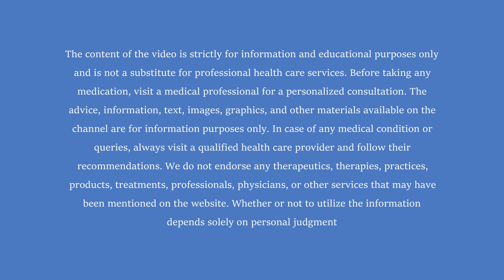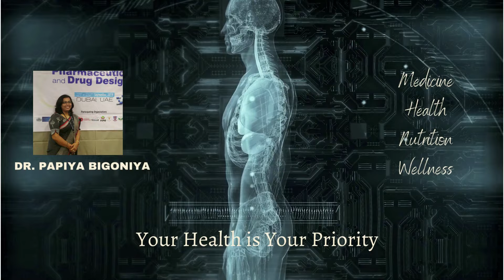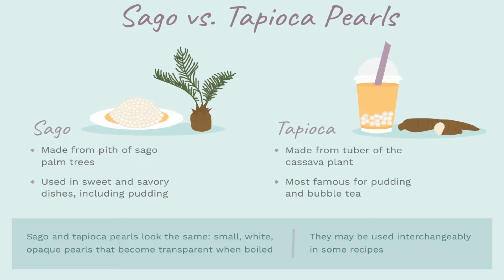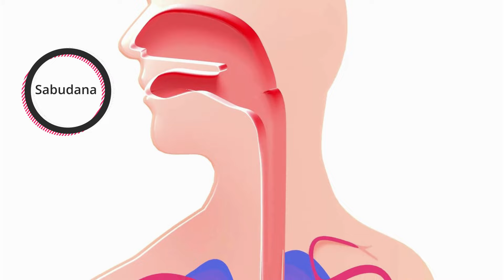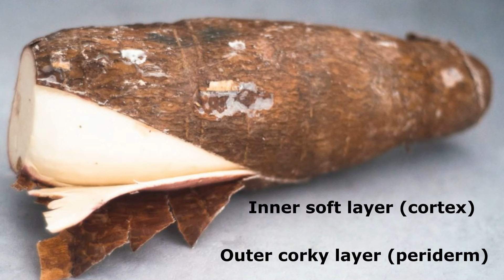Sabudana Exposed: It is Really Not What You Think! .. साबूदाना खाने से क्या होता है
Sabudana is a common household food product in India. Sabudana is considered a special food while fasting. Sabunada is not a natural product. It is prepared in industries, making it an ultra-processed food. Is sabudana really a superfood or it is harnful for our health. This video explains how sabudana is produced, what happens when we consume sabudana, how it effects our health and what precautions should be followed while preparing sabudana recipes.
This video session provides answers to the following questions:
-- What is sabudana?
-- What is a source of sabudana?
-- How sabudana is produced?
-- History of sabudana as a food product?
-- What are the bad health impacts of sabudana?
-- What are the potential benefits of consuming sabudana?
-- What happens when you consume sabudana?
-- How does sabudana affect your blood sugar?
-- Who can consume sabudana and for whom it’s not safe?
-- Why is overnight soaking a must for sabudana?
-- If not processed properly can sabudana cause any toxicity?
-- What we should be careful about while preparing sabudana?

Time Codes:
0:00 – Disclaimer
0:04 – Introduction
2:02 – How sabudana is made in factory
3:38 – Cassava plant (Manihot esculenta)
4:25 – Sago introduced in India by Portuguese traders
5:41 – Nutritional facts of sabudana
7:18 – What are the bad health impacts of sabudana
9:28 – Benefits of consuming sabudana
13:54 – Why sabudana processing has many crucial steps
15:33 – Why overnight soaking of sabudana is crucial

Suggested videos

Latest Book: You can get copies of my book on "DRUG REGULATORY AFFAIRS" here ♥️
CBS Publisher

Dr. Papiya Bigoniya Prof in Pharmacology, an active researcher, and author. Dr. Bigoniya has started this channel to share latest and relevant information and knowledge about diseases, health, nutrition and over all wellbeing. Dr. Bigoniya aspire to share lectures about every day health related issues and try to provide basic information in simple and easy language. Dr. Bigoniya is open to positive, impactful ideas and content to inspire viewers of all section age group. The focus is to provide authentic and validated scientific information and try to impact the society in the positive way. All these video materials are brought to you with lot of hard work, dedication and great effort.
Each week I will be releasing a video explaining the scientific details of a specific topic of related to wellness & medical sciences. If there are any certain topics you want me to cover leave a comment or get in touch.